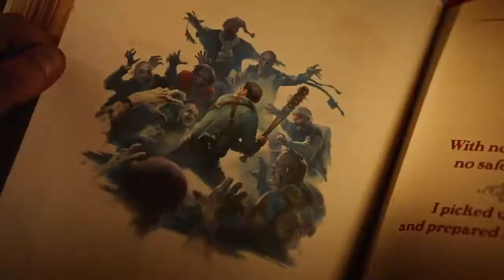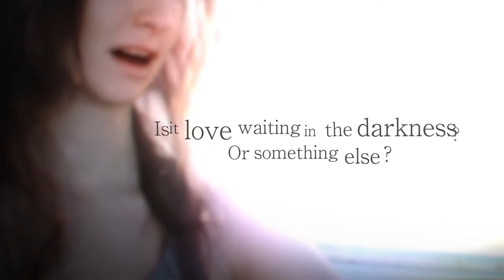Tatukua Informativo! - Trailers de The Games Awards y de PSX (2016)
ODIO MI VOZ
y el "eeeeh... eeeeh" que hago cada 2 segundos